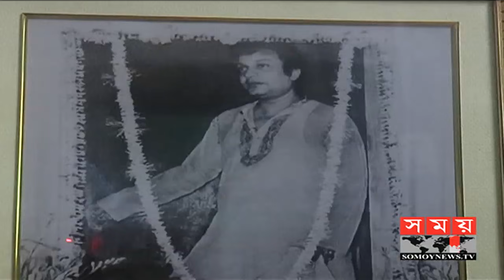UTTAM KUMAR EXCLUSIVE | চলুন ঘুরে আসি উত্তম কুমারের মামা বাড়ি থেকে | Somoy TV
নাতি হওয়ার খবর শুনে "উত্তম খবর" বলে তাৎক্ষণিক প্রতিক্রিয়া জানিয়েছিলেন তার দাদা মশাই। সেই থেকে ডাক নাম উত্তম কুমার। তবে স্কুল-কলেজের নাম ছিল অরুণ কুমার চট্টোপাধ্যায়। বেসরকারি চাকরির ফাঁকে অভিনয় করতে গিয়ে অরুণ থেকে বনে যান মহা-নায়ক উত্তম কুমার। বাংলা চলচ্চিত্র ইতিহাসে যার নাম চিরস্থায়ী। যাকে ঘিরে আজও বাঙালি হৃদয় কৌতূহলী। আজ সেই মহানায়ক উত্তম কুমারের ৩৮তম প্রয়াণ দিবস।

উত্তর কলকাতার বনেদী হিন্দুদের বাস এই আহারিটোলায়। একই নামের এই স্ট্রিটেরই ৫১ নম্বর বাড়িটি হচ্ছে মহানায়ক উত্তম কুমারের মামা বাড়ি।

শৈশবের পর কৈশোর এবং যৌবন মৃত্যুর আগ পর্যন্ত প্রায় ৫০ বছরের স্মৃতি দেয়ালে দেয়ালে খুঁজে পাচ্ছি।

Her grandfather, who gave an immediate reaction to the news "Good news" after hearing about her grandfather That's the nickname Uttam Kumar. But the name of the school-college was Arun Kumar Chattopadhyay. After acting in the private job, Aruna went to the forest, Maha-hero Uttam Kumar. In Bengali film history, whose name is eternal. Whichever surrounds the Bengali heart curiosity still around. Today is the 38th death anniversary of the legendary Uttam Kumar.

North Kolkata's Banady Hindus live in this Ahitolaya. The 51st house on this street of the same name is Mahanayak Uttam Kumar's mama house.

After childhood, adolescents and youths are found on the wall on the wall of almost 50 years of age until death.